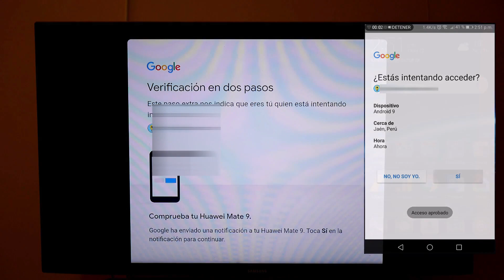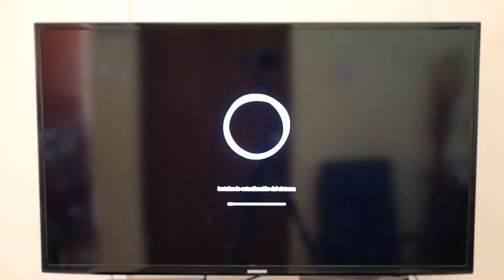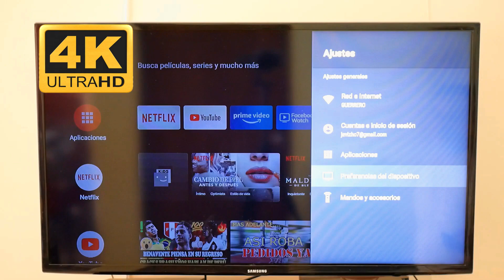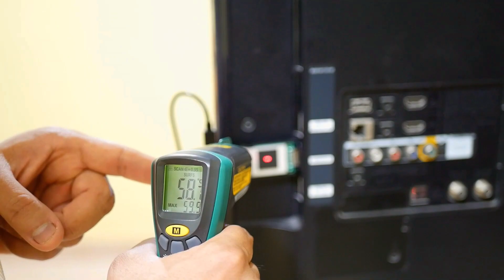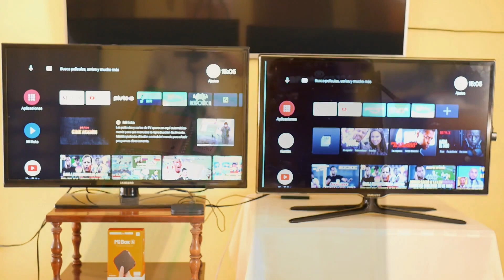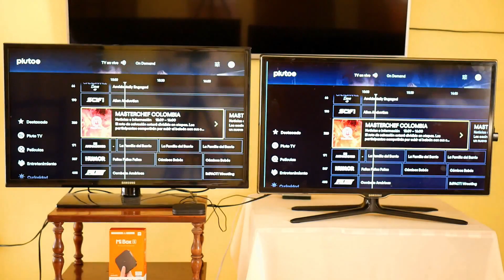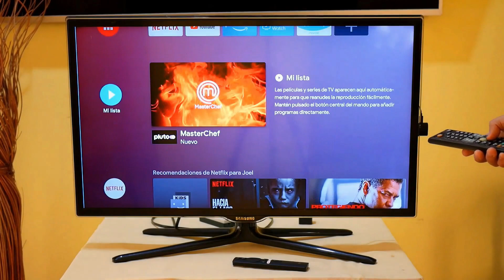Xiaomi Mi TV Stick, ...I managed to recover the functions of my Smart TV! 😱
The Xiaomi Mi TV Stick is the replacement for the TV Box S for Smart TVs

PROJECTORS THAT I RECOMMEND:
Mecool KP2
Mecool KP1
Wanbo T6 Max
Wanbo TT
Wanbo T2 Max NEW
BlitzWolf VT2
Blitzwolf V5
Xiaomi HY-300

MINI PC THAT I RECOMMEND:
Beelink U59 PRO
Beelink SER5 MAX
Beelink GTR7
Chuwi CoreBox
Chuwi LarkBox X
Chuwi HeroBox
Ren 5000

TV BOX/STICK THAT I RECOMMEND:
Mecool KM2 Plus (Oficial)
Mecool KM7 Plus (Oficial)
Mecool KM6 Deluxe
Mecool NOW KA2
HAKO Pro
Stick Xiaomi 4K
Stick Realme 4K
Stick Mecool KD5
Xiaomi Mi Box S